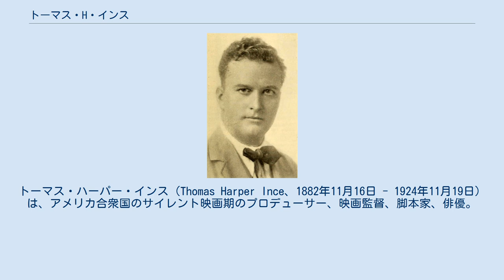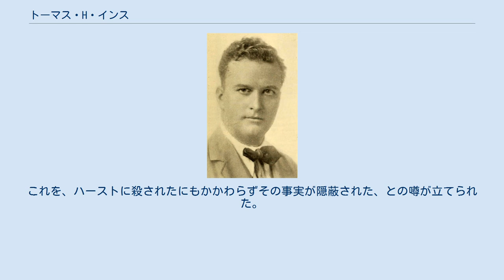トーマス・H・インス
トーマス・ハーパー・インス（Thomas Harper Ince、1882年11月16日 - 1924年11月19日）は、アメリカ合衆国のサイレント映画期のプロデューサー、映画監督、脚本家、俳優。
「ウエスタンの父」として知られ、生涯で800本以上の映画を製作した。
インスは、ハリウッドで初めてメジャーのスタジオ施設を作ったことと、映画製作の工程にライン生産方式を導入したことによって、映画産業に革命を起こした。
ロサンゼルスのパシフィック・パリセーズに「インスヴィル（Inceville）」と呼ばれる自身のスタジオを持った。
さらに映画におけるプロデューサーの役割を大きくした。
脚本を書いた『The Italian』（1915年）と監督をした『シヴィリゼーション』（1916年）の2本はアメリカ国立フィルム登録簿に保存されている。
後にD・W・グリフィス、マック・セネットとトライアングル・フィルム・コーポレーションに参加した。
トライアングルから離れた後、トライアングルのスタジオのあった場所（現在そこはソニー・ ピクチャーズ・スタジオになっている）から1マイル離れたところに新スタジオを建設した（現在のカルバー・スタジオ）。
 大富豪ウィリアム・ランドルフ・ハースト主催の豪華船上パーティの最中に、心臓発作で急死した。
これを、ハーストに殺されたにもかかわらずその事実が隠蔽された、との噂が立てられた。
この噂に基づいた映画『ブロンドと柩の謎』（2001年）が作られている。